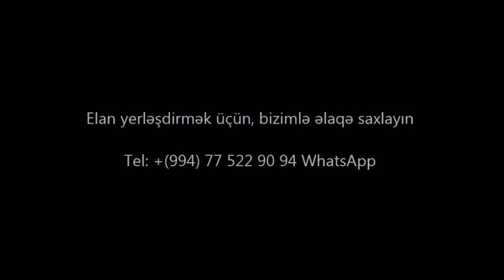Novxanida SUPER EV SATİLİR.Недвижимость в Баку / عقارات في باكو kopyası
+ 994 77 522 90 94 Bakıdakı lüks mənzillərin, evlərin, torpaq sahələrinin və kommersiya daşınmaz əmlaklarının satın alınmasına, satılmasına, icarəyə götürülməsinə və icarəyə verilməsinə kömək edəcəyik| Поможем купить - продать, сдать

ev elanlari
son kiraye ev elanlari
dasinmaz emlak
 alqi satqisi
Menziller
kiraye evler
dasinmaz emlak alq? satq?s?
yeni emlak
ev sekilleri
ev satilir
ev satiram
ev elanlari
menziller
menzil almaq
menzillerin satisi
menzillerin alqi satqisi
MENZILLERIN TEMIRI
bina az yasamal
emlak az
emlak bazasi
emlak saytlari
emlak bazari
emlak elanlari
emlak alqi satqisi
emlak sayti
obyekt arenda
obyekt
obyektler
obyekt satisi
obyektelerin icaresi
satiram az
satiram
xirdalanda villa
ev elanlari
masazirda evler,
masazirda torpaq,
masazirda ev,
masazirda oteller,
masazirda torpaq sahesi,
masazirda villa
xirdalanda evler,
xirdalanda ev,

obyekt satisi
obyektelerin icaresi
satiram az
satiram
продается дом
1 комнатные квартиры в баку
предлагается квартиры
badamdarda evler
bahali evler
suvalanda evler
1 غرفة نوم فيلا / بيت للبيع في دبي لاند
2 غرفة نوم فيلا / بيت للبيع في دبي لاند
3 غرفة نوم فيلا / بيت للبيع في دبي لاند
4 غرفة نوم فيلا / بيت للبيع في دبي لاند
مناطق مجاورة
1 غرفة نوم فيلا / بيت للبيع في دبي
2 غرفة نوم فيلا / بيت للبيع في دبي
3 غرفة نوم فيلا / بيت للبيع في دبي
4 غرفة نوم فيلا / بيت للبيع في دبي